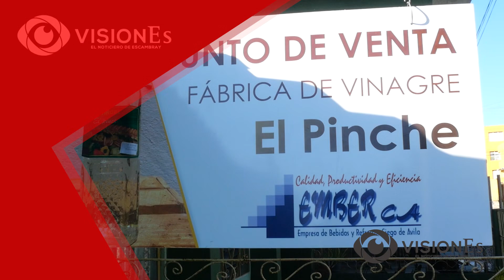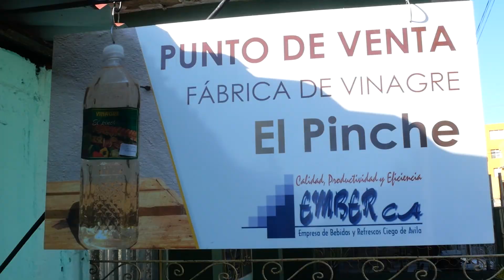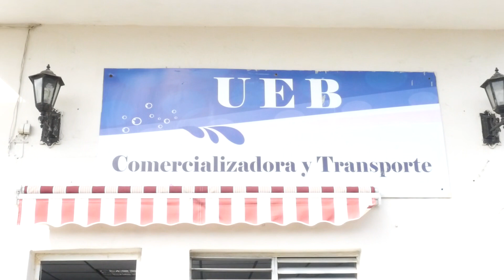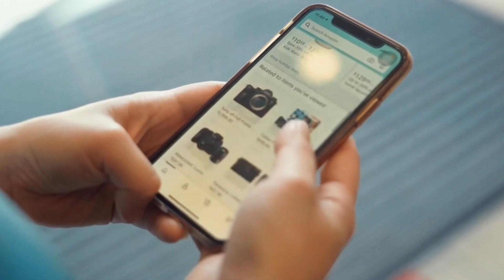VisionEs: El vinagre sube de precio en Sancti Spíritus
En este noticiero se informa sobre el nuevo costo del producto a granel y la reapertura del punto de venta ubicado en la Unidad Empresarial de Base Fábrica de vinagre La Espirituana. Un reporte acerca de la posible adicción de los adolescentes a Internet llega desde Trinidad en este compendio noticioso en el que también se recorre el sui géneris restaurante La Petrona ubicado cerca de la capital provincial.